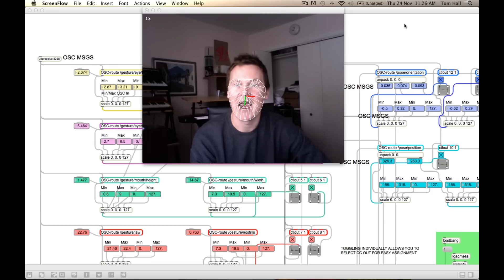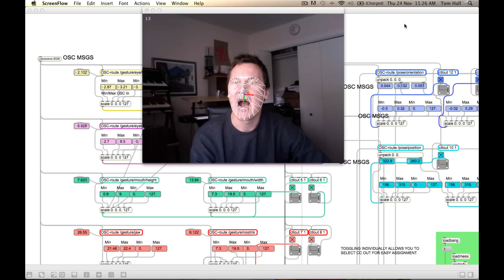Playing Piano with Face Recognition (mouth) - [ Max/MSP w/ FaceOSC ]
Custom Max/MSP patch taking OSC messages from FaceOSC to then control Piano